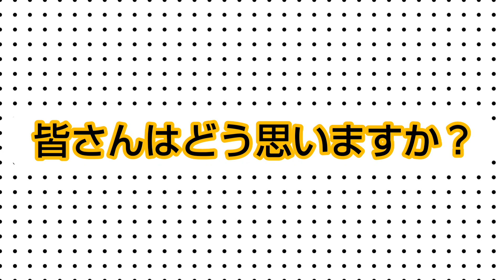羽生結弦選手(Hanyu Yuzuru)の画像集を作ってみました‼️爽やかだなあ☺️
羽生結弦選手の画像集を作ってみました‼️ぜひ観てください😆